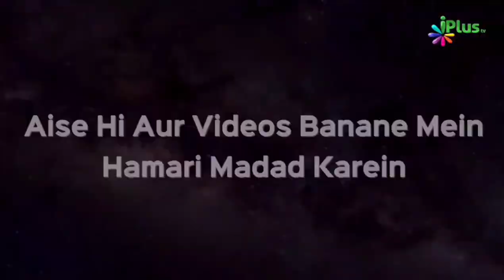Allah Ki Madad Kaise Hasil Karein? | Muaz Suhail Ansari | Taqreeri Muqabala iPlus TV